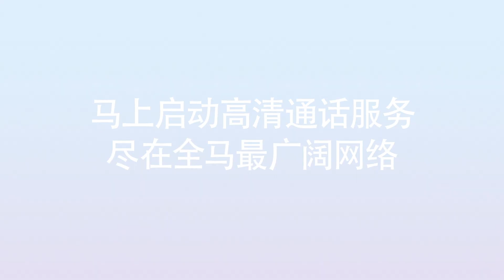马上启用Celcom HD Voice™️或VoLTE高清通话服务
观看我们特制的影片，了解Celcom HD Voice™️如果改善你的日常通话体验。试一试，你就知道它的不同之处！详情请登入